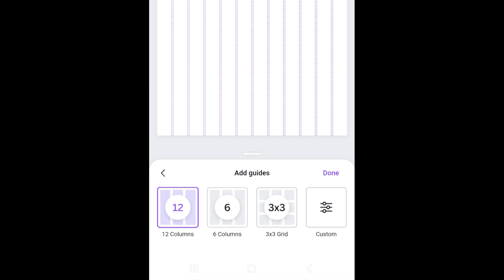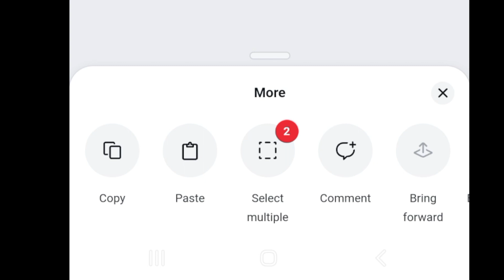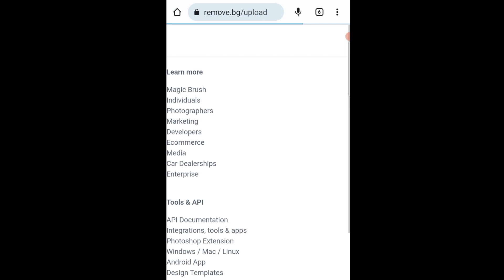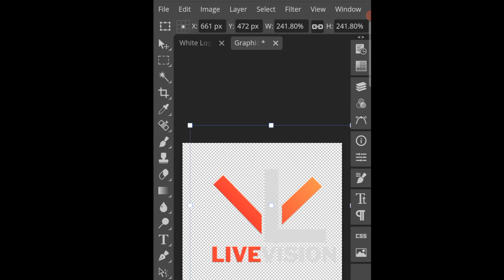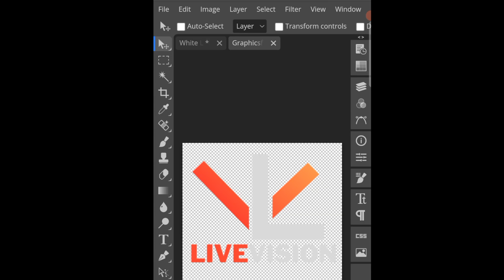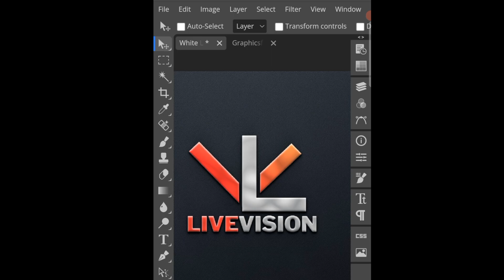3D Logo Idea💡with Canva using a SmartPhone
Designing using your smartphone can be so much fun and you can create amazing designs with Canva & Photopea.  Join me to create this Gap 3D Logo on our smartphones.

Timestamp:
00:00 Intro
00:13 Open a blank canvas
00:17 Add Guides
00:31 Add Square shape
00:45 Change color
00:56 Duplicate shape
01:03 Press & hold to select multiple shapes to group them
01:31 Add a Square shape to create a gap
02:00 Create an L shape
02:26 Add Text
02:35 Download 2D design
02:37 Remove background and white shapes
02:54 Convert to 3D using Photopea